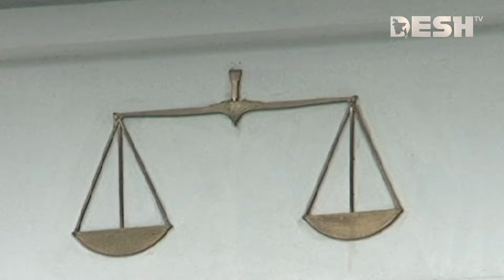খালেদা জিয়ার অরফানেজ ট্রাস্ট মামলায় আবেদনের শুনানি শুরু | Khaleda Zia | Charitable Trust | Desh TV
»» Office Address:
42, Shaheed Sangbadik Selina Parveen Sarak, Malibag 1217 Dhaka, Dhaka Division, Bangladesh